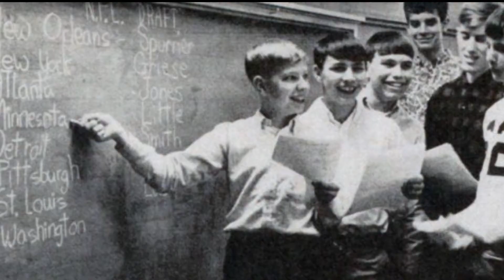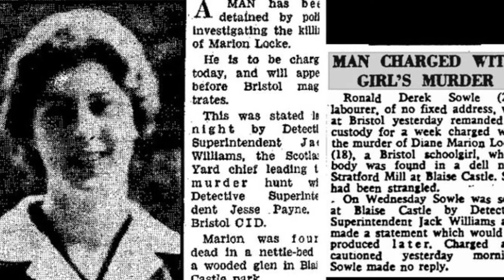ORDINARY GRACE by William Kent Krueger - book trailer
Book trailer for William Kent Krueger's 'Ordinary Grace.' Produced for the libraries of Vernon County Library Association (Coon Valley, De Soto, Hillsboro, La Farge, Ontario, Readstown, Westby, Viola, Viroqua,) of Wisconsin.